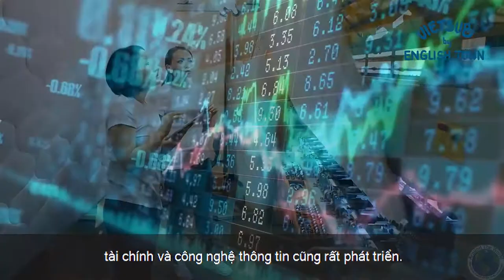[Kiến Thức Định Cư] 10 TIỂU BANG TỐT NHẤT ĐỂ TÌM KIẾM VIỆC LÀM TẠI HOA KỲ - Phần 2